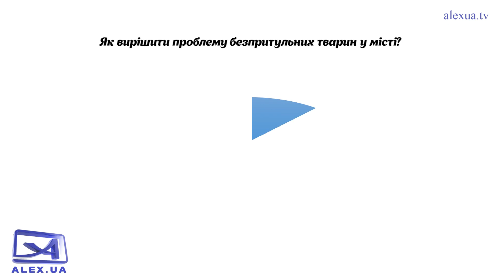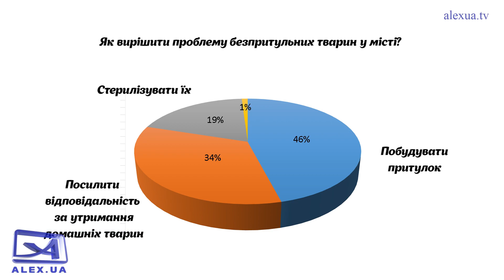Що там у вас? 30.12.2022